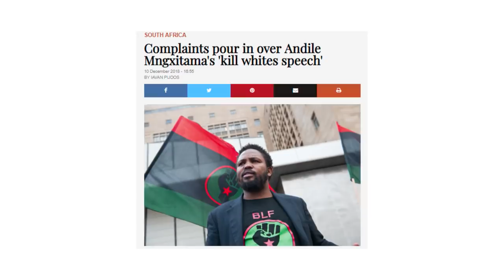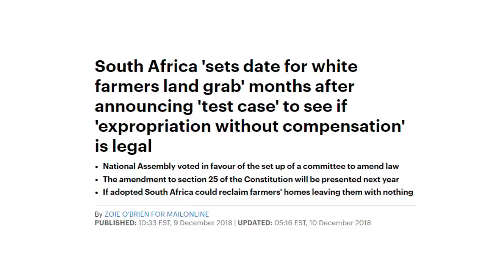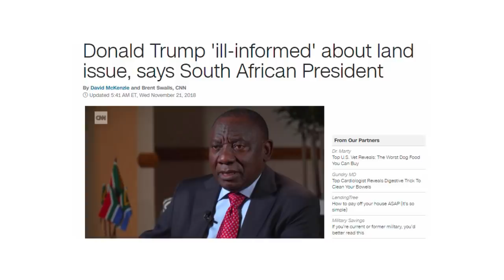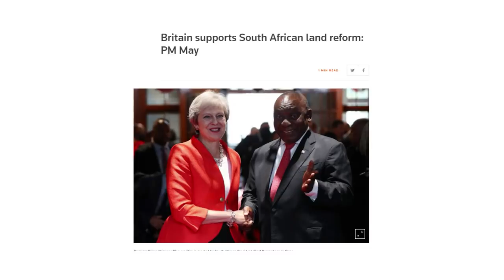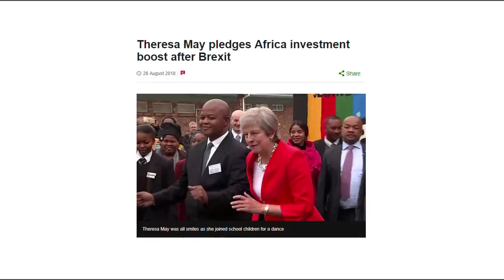South Africa Begins The Purge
The South African government is pushing forward it's plans for land confiscation and is openly calling for death and violence now more than ever before.